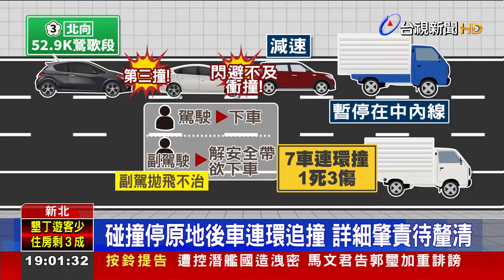國道7車連環撞 1女噴飛路面慘死3傷送醫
中秋連假，民眾開車上陸，真的要多留意!台中豐原，兩部小客車行經交岔路口，都沒有減速禮讓、直接撞上，其中一部車更直接撞進超商，玻璃門整片碎裂、車頭也嚴重毀損，另外在今天(30)凌晨，國道三號也發生恐怖的7車追撞意外，現場一片狼藉、車輛幾乎都撞到面目全非，更釀成一死三傷。